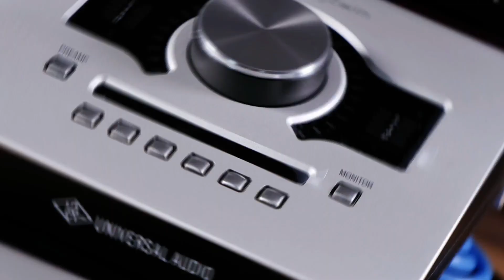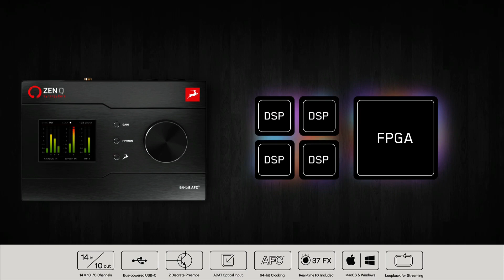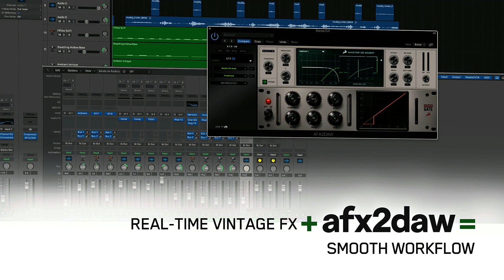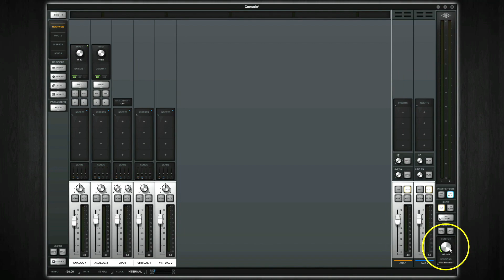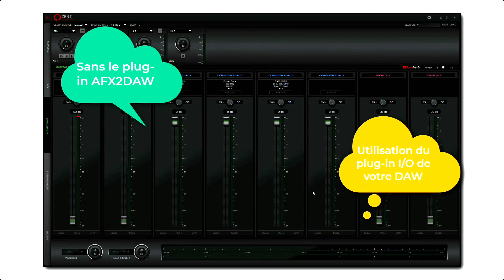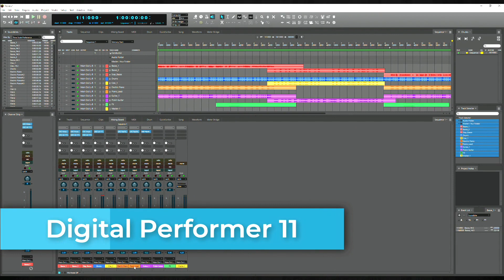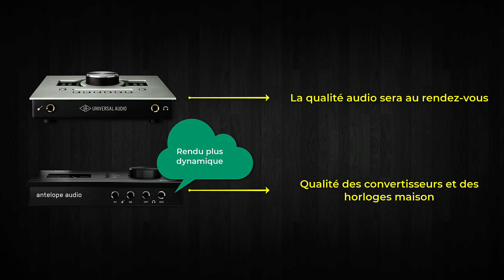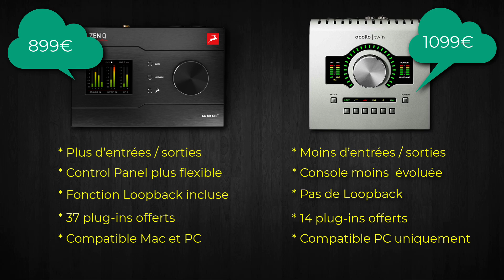Review et comparatif entre la Zen Q USB et l'ApolloTwin USB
Dans cette vidéo, je vous propose non seulement la review de la toute dernière interface de chez Antelope Audio (la Zen Q USB), ainsi qu'un petit comparatif avec sa concurrente de chez Universal Audio: l'Apollo Twin USB.  D'autres vidéos sont à venir donc n'hésitez donc pas à vous abonner, à liker, à partager, mais aussi à activer la cloche pour ne rien rater des prochaines vidéos, et à laisser un petit pouce bleu si ce tuto vous a plu. Merci ! :) Rejoignez-nous sur le groupe Facebook francophone dédié à Logic Pro X juste